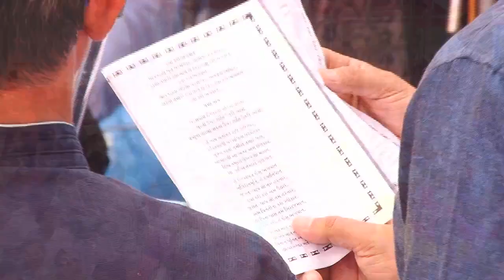gurjarvani Live Stream